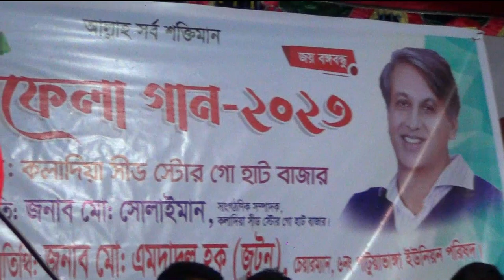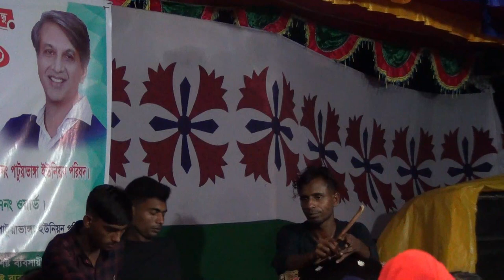Bondhur Bari Amar Barire | বন্ধুর বাড়ি আমার বাড়িরে মধ্যে প্রেমের নদী | বিথী দেওয়ান | New Baul Song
Welcome to T music 4k Official Channel

Song: Bondhur Bari Amar Barire
Singer: Bithi Dewan

গানঃ বন্ধুর বাড়ি আমার বাড়িরে মধ্যে প্রেমের নদী
শিল্পীঃ বিথী সরকার

পরিবেশনায় : T music 4k
Presented By : T music 4k